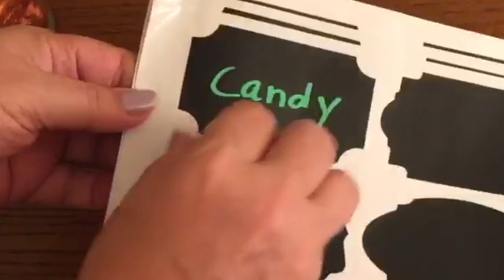Ohuhu 80 piece erasable jar labels and pens review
I like to make different essential oil sprays but I always get them mixed up because all the bottles look the same. These labels are perfect for me. The bottles are small so I cut the labels in half and they are perfect. There are 80 total labels with 8 different designs.

The labels are vinyl and can be wiped off and used again. The set also comes with two markers to use with the labels. The pens have to be shaken up and primed before using. This tips of the markers can be pulled out and flipped to a bullet tip from the chisel tip.

Ohuhu sent me this set of labels to use and evaluate. I added a short video showing how I use the labels.